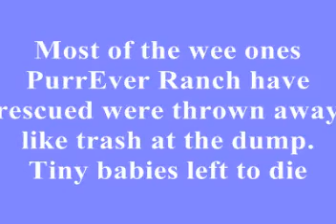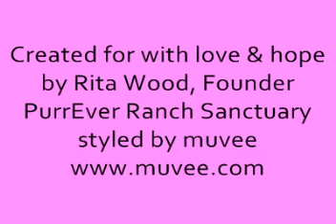From Trashed To Treasured (PurrEver's Garbage Kittens)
Although we are set up as a Hospice For Senior Kittizens, we often rescue the wee ones too.  PurrEver Ranch is the only cat rescue in Fayette County, TN & without an animal shelter, the wee ones need us.
Most are thrown away like trash at the county dump, others are from feral colonies we feed, some have been abused (one was set on fire & had his tail amputated)
Please help us continue in our rescue efforts

Fan us on FACEBOOK All pictures & this video are copyright PurrEver Ranch 2010 & may not be reproduced without the express written permission of Rita Wood, Founder.